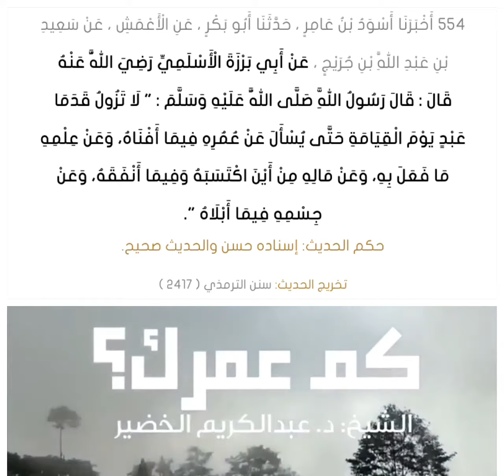كم عمرك ‼️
عن أبي برزة الأسلمي رضي الله عنه قال : قال رسول الله صلى الله عليه وسلم : " لا تزول قدما عبد يوم القيامة حتى يسأل عن عمره فيما أفناه، وعن علمه ما فعل به، وعن ماله من أين اكتسبه وفيما أنفقه، وعن جسمه فيما أبلاه ".